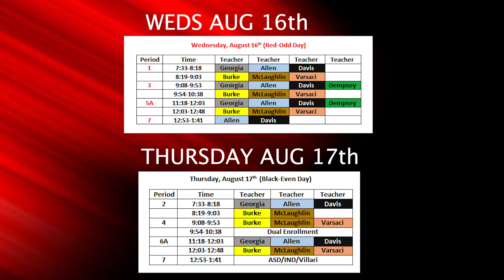Weds 08 16 23